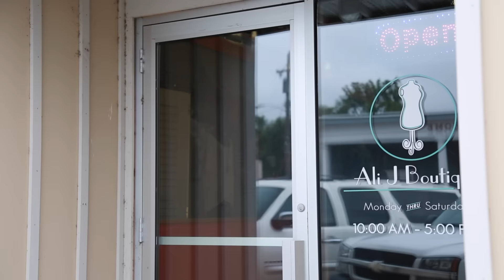How to Impress Her in Five Words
In this video, you will see how one man impresses his wife in just five words. For a date night package as shown, all you have to do is tell us her name, her top size, bottom size & shoe size! With all of that, we will pick out the perfect complete outfit for your sweetheart! We will package it all up for you in a way that is sure to please her.